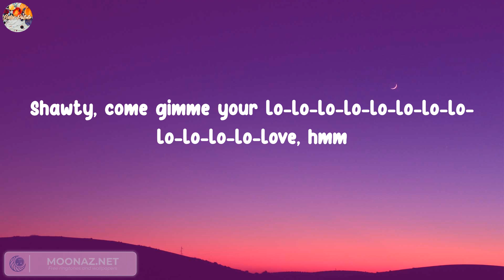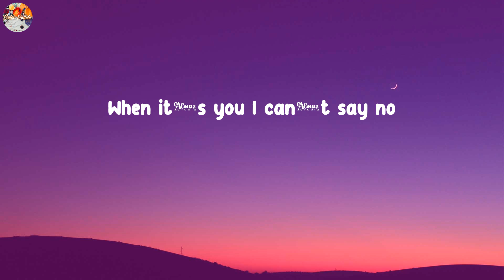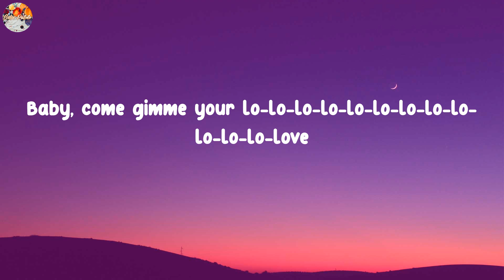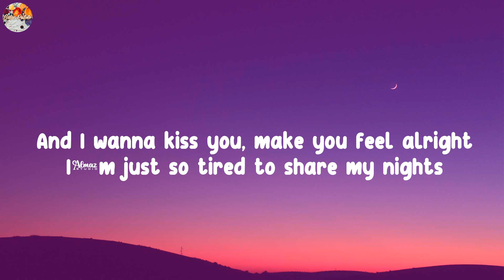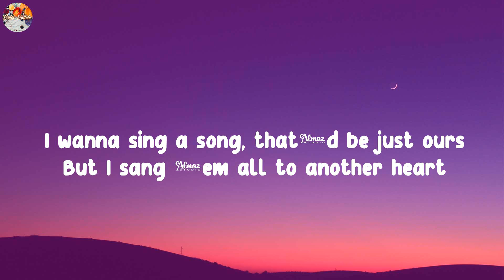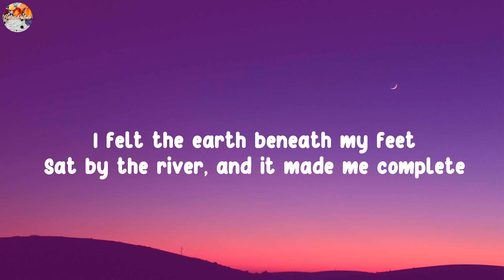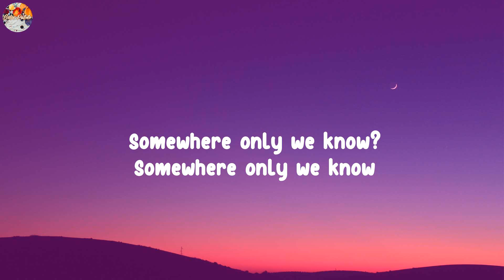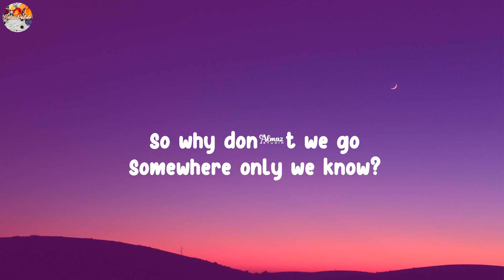(Playlist) Calm Down - Rema... Tom Odell, RAYE, Keane [Lyrics]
Lyrics:
(Vibez)
Another banger
Fanta, uh-uh
Oh-oh-oh-oh-oh-oh-oh-oh-oh-oh-oh
Fanta, uh-uh
Your love